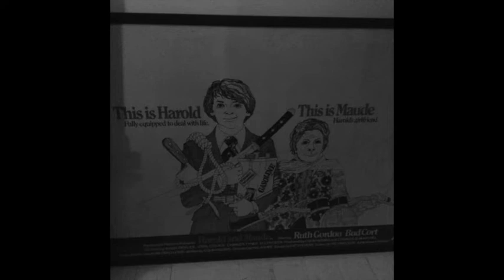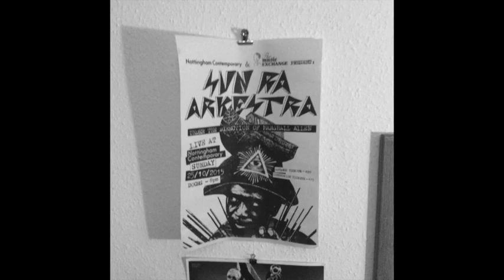The Krakened Hoof. Night of the Long Grass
From the collection of songs called Wanton Wretch. Dave Bevan and Mark Van Vasey have created, Night of the Long Grass